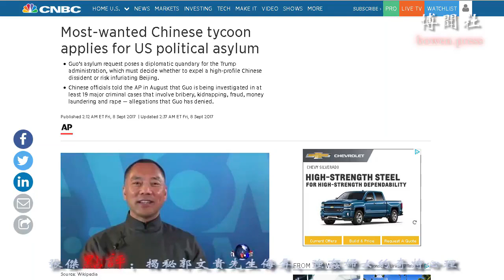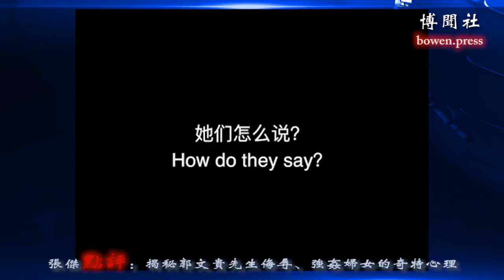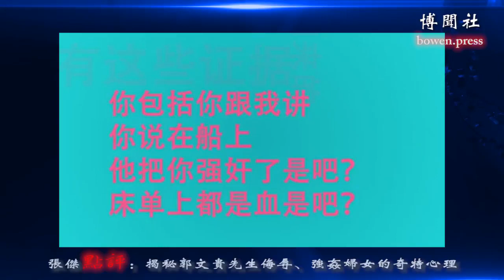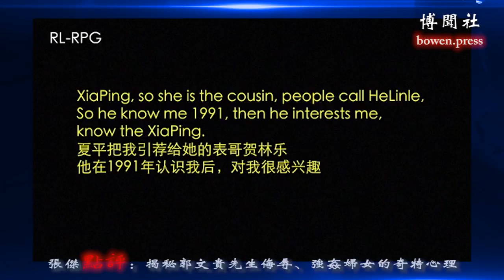揭秘郭文贵先生侮辱、强奸妇女的奇特心理